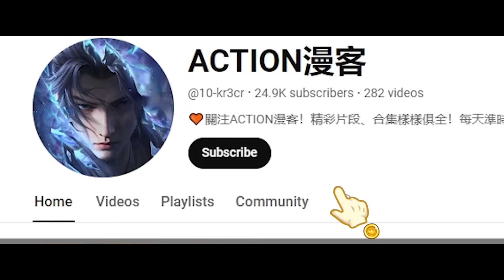🔪林动强势回归族比大赛！主动挑战林琅天，获得前往百朝大战资格！！【武动乾坤 Martial Universe 】